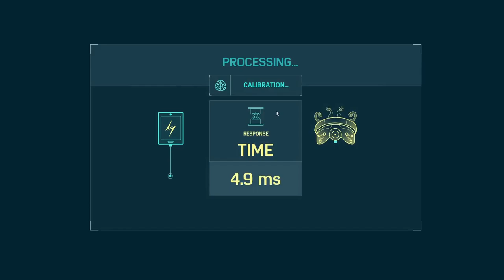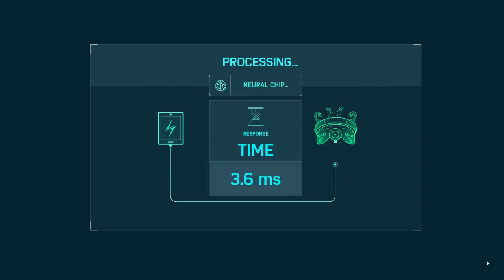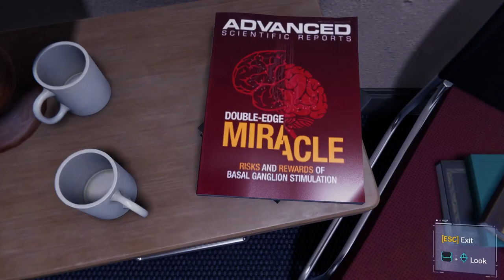Marvel's Spider-Man Remastered - PART 5